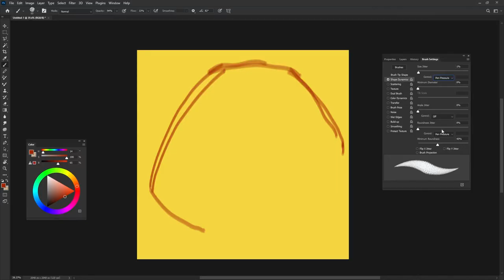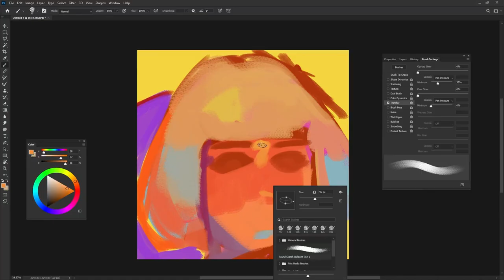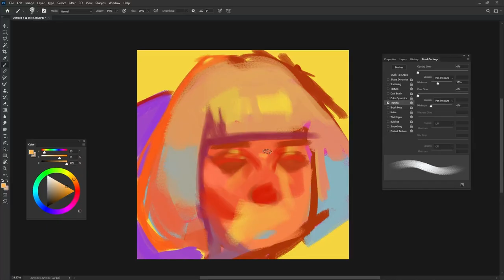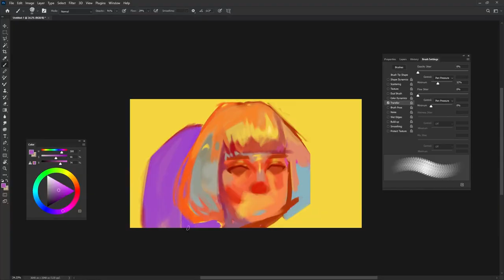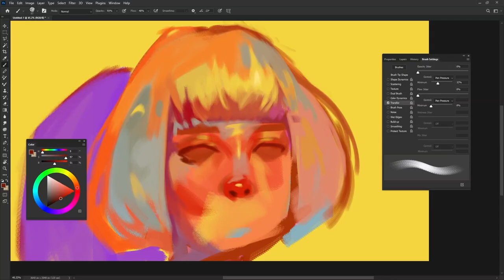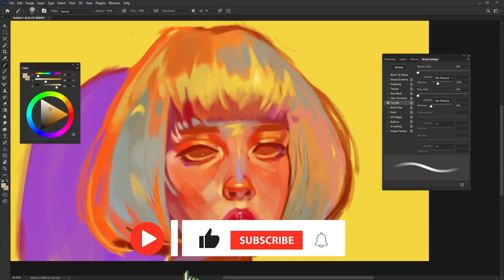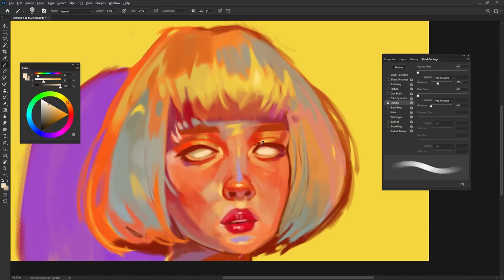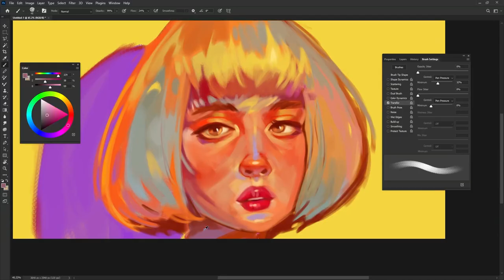Complementary colors in PORTRAIT PAINTING